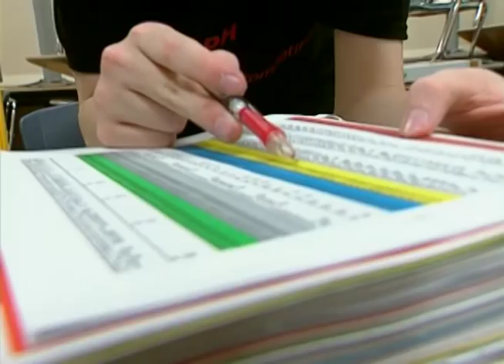Science Olympiad - It's About Time